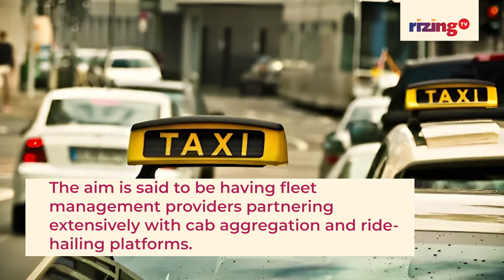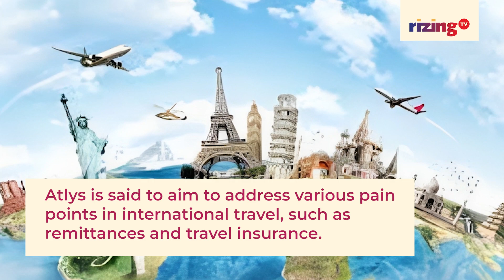Atlys & Everest Fleet: What Got Funded Today? | 22/9/23 | RizingBiz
What got funded today? Which startup was it?  Who funded the company? Find out here!